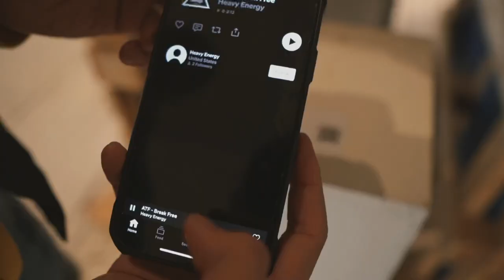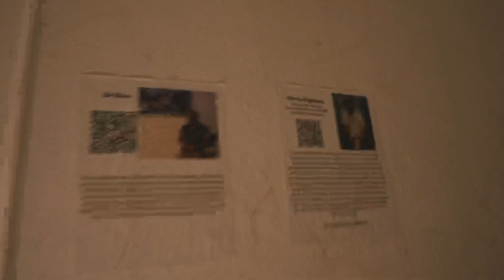AF. ARTISTRY | SOULiloquies Art Show, HEARTTHROB MOB Music Video | VLOG #11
Day 1: SOULiloquies Art Show: Stories of Underground Legends , is an interactive showcase at Sabrina’s Art Gallery in Highpoint, NC. The gallery is filled with dope and uniques styles from local artists that put their all into their work. Be sure to stop by and check out the art for some much needed inspiration. Big ups to T Walker for allowing us to be part of the event and curating a great show catered to the artist and self expression. The exhibit will be open until 3/4/2023 ! Waste no time to check it out!

Day 2: BTS for @freedopemajor  “HEARTTHROB MOB” Music Video. Creative directed by myself and freedopemajor. Filmed by @ImTayThaShoota
We spent the majority of the day being creative and having fun with everyone involved. Showcasing the freeness we embody as creatives

We appreciate everyone who’s been supporting and tapping into the vlogs we create for you all to enjoy. We’ve always made it our goal to bring ya into the process and the experience we have doing what we love. We will continue to give inspiration and showcase the process as we grow as creatives. 2023 loading❤️‍🔥🏆

DREAM$ are REAL

Filmed by: @ImTayThaShoota

Art by: @Alex_btm